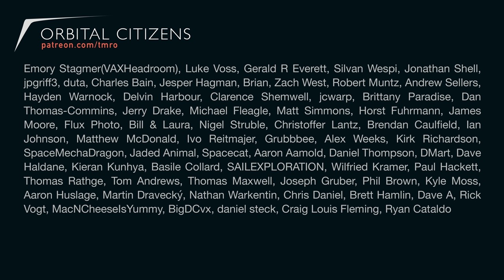Stories from a Mars rover specialist - Orbit 12.08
This week Dr Tanya Harrison joins us to talk about the science of Mars and her experiences working on various Mars missions such as Opportunity, Curiosity, Mars Reconnaissance Orbiter and the upcoming Mars 2020 rover.

We also talk about how Arizona State University is promoting collaboration between industry and academia through their NewSpace Initiative.

If you're reading this far down, congratulations! Comment "All hail the Queen of Mars!" below.